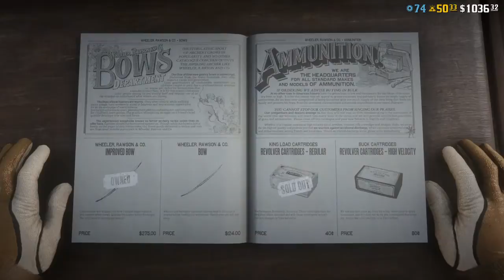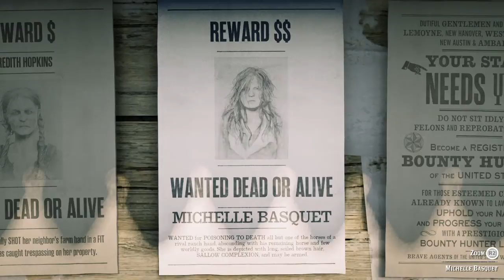Red Dead Online Gameplay Walkthrough Part 109